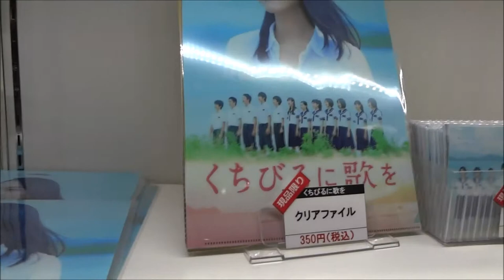くちびるに歌を 花とアリス殺人事件 (2015) 劇場限定グッズ Theater limited goods 新垣結衣 木村文乃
●くちびるに歌を 花とアリス殺人事件 2015 劇場限定グッズ Theater limited goods
柏木ユリ 新垣結衣 Yui Aragaki
松山ハルコ 木村文乃 Fumino Kimura
塚本哲男 桐谷健太 Kenta Kiritani
仲村ナズナ 恒松祐里
桑原サトル 下田翔大
関谷チナツ 葵わかな Wakana Aoi
辻エリ 柴田杏花 Kyoka Shibata
長谷川コトミ 山口まゆ
向井ケイスケ 佐野勇斗
三田村リク 室井響
菊池ジュンヤ 三浦翔哉
横峰カオル 朝倉ふゆな
福永ヨウコ 植田日向
神木マイ　高橋奈々
春井ルミ　春乃きいな
桑原アキオ　渡辺大知
眞島秀和
石田ひかり Hikari Ishida
木村多江 Tae Kimura

花とアリス殺人事件
岩井俊二監督
鈴木杏
蒼井優